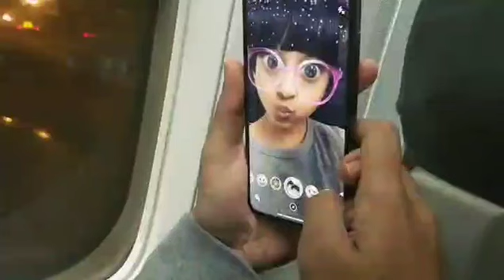Srini's Birthday wishes to Pearle | Pearle Mandy's BD | Pearle Maaney | Srinish Aravind | Pearlish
Happy birthday my dear churalamme 😍😍💓💓nammal orumichu celebrate cheyunna first bday of urs...idhu pole eppozhum chirichum kurumbu kaanichum undavanam life long😍😍im so lucky to have u in my life.
-Srinish